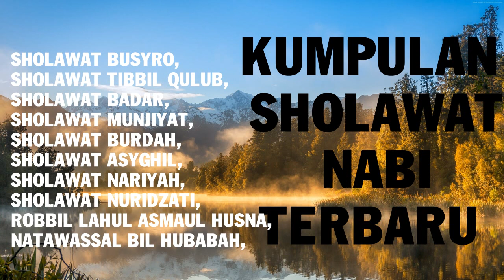SHOLAWAT TIBBIL QULUB , SHOLAWAT BADAR - KUMPULAN SHOLAWAT NABI TERBARU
1/ Kami yakin bahwa dengan memberikan mereka pendidikan yang cukup baik dan berkelanjutan
maka potensi diri mereka akan semakin besar untuk dapat bekerja bersama dengan teman mereka yang lebih beruntung dan yang masih mempunyai orangtua.
2/ Kami adalah channel yang membagikan musik sholawat, qawwali, nasyid, dan klasik terbaik.
Tujuan kami adalah untuk berbagi keindahan Islam dengan Anda, membantu Anda merasakan kedamaian
dan ketenangan melalui musik kami. Tetap tenang dan dengarkan melodi manis kami.
share & like Channel Youtube ini. Kami sadar bahwa ini adalah gerakan bersama yang hanya dapat
disaluran "@Lagu Sholawat Nabi" kami mengajak Sahabat untuk senintiasa mengingat Allah dan Rosulullah,
Maka dari itu mari kita dukung bersama, dengan Dukungan Sahabat Sekalian kami Bisa maju dan terus Berdakwah.